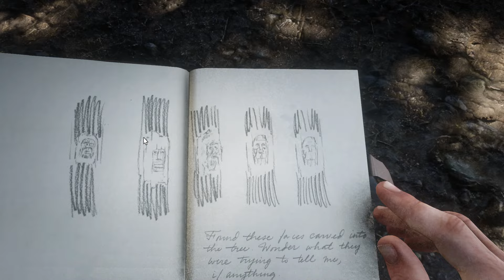All 10 Hidden Secrets of Owanjila You Might Missed - RDR2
Hello! Guys this video mainly tells us about a legendary games of the rockstar company called " Red Dead Redemption 2" were having best  graphic experience in the video game and RDR2 is mainly based on the west culture about cowboy in the certain area were playing character like an " john and arthur " playing main role in the game